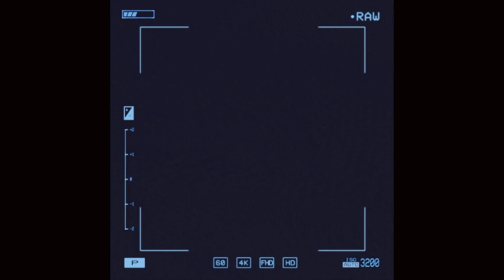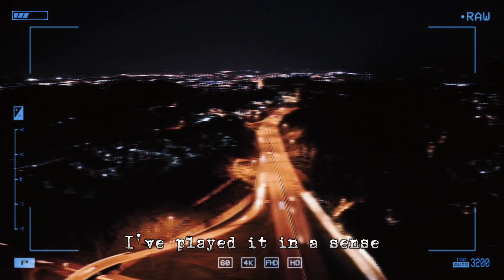Lost Sky – Fearless pt.ll (feat. Chris Linton)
Titel: Lost Sky – Fearless pt.ll (feat. Chris Linton)

[NCS-Veröffentlichung]